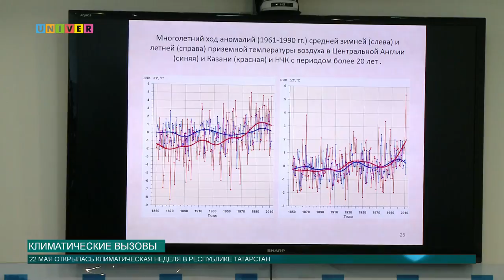Климатические вызовы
Что происходит с погодой? То солнце, то дождь, то сильный ветер. А ведь уже лето на носу!  Что нам ждать в ближайшие дни, расскажет Елизавета Ефтифеева